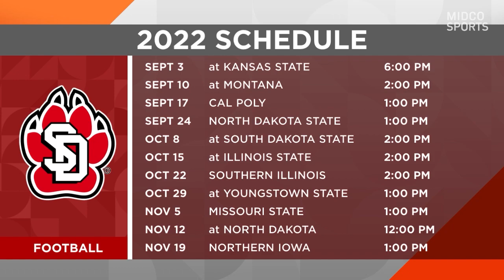Benchwarmers | South Dakota Football | 7/27/22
All USD Coyote football this week on Benchwarmers at 7 PM Wednesday on Midco Sports with  insights from Midco's Jay Elsen and USD radio voice John Thayer plus a chat with linebacker Brock Mogenson as the Yotes prep for a strong schedule in 2022 starting September 3 at Kansas State.